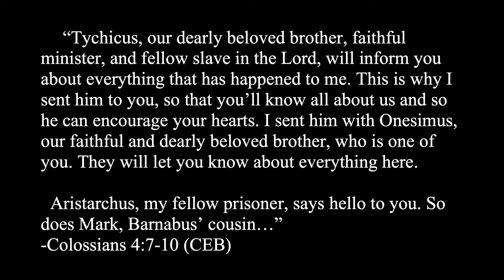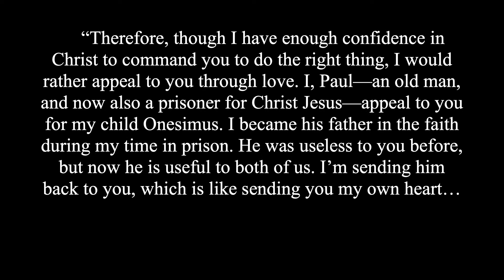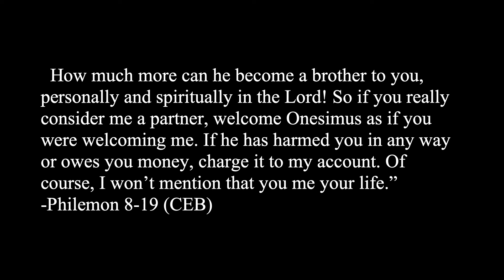Putting Faith To Work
Sometimes a message has even greater meaning because of the messenger. Paul’s letter to the Colossians was delivered with a man named Onesimus, a former slave who carried a second letter from Paul to his former master. It’s all well and good to hear a good sermon preached about reconciliation, but what happens when we’re actually called to act? Let’s talk about putting our “Reconciling Faith” to work this week as we conclude this four-week study of Colossians.